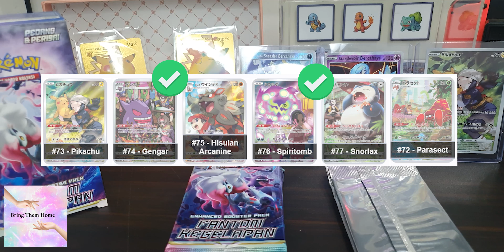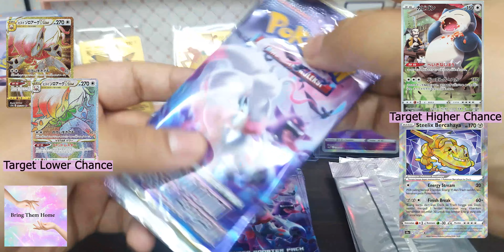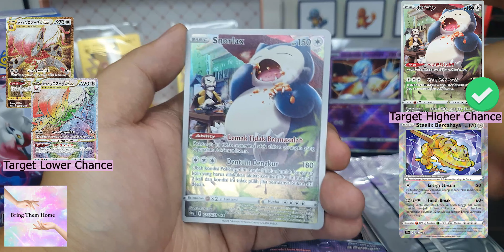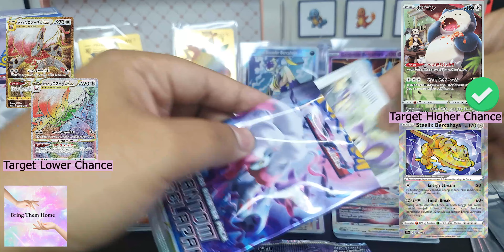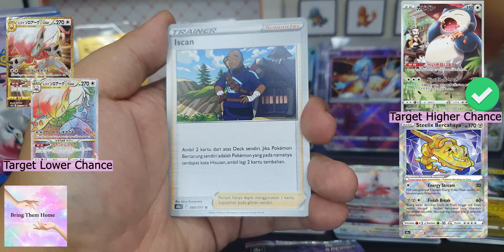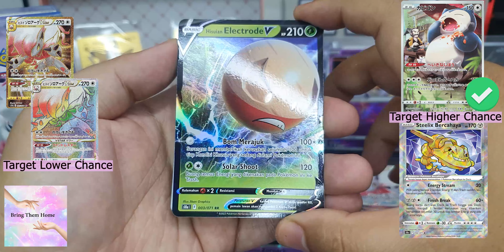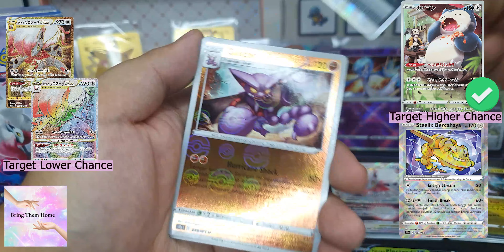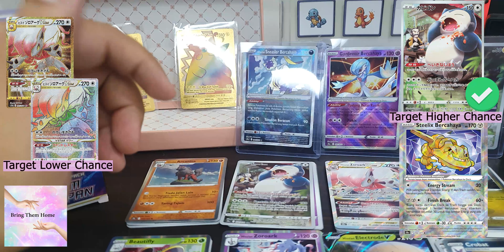Open Pack Pokemon Fantom Kegelapan Terakhir!!!, Doa di ijabah semua guys!!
Video kali ini kita buka pokemon pack card lagi guys

Seri : Fantom Kegelapan

Rilis : 26/8/2022
Bahasa : Indonesia

Untung? coba komen gw untung apa buntung

Song Background
A Jazz Piano
Oleg Kirilkov

Jason Garner - Playful Children Piano Strings and Winds
runfirestop

guys#pokemon